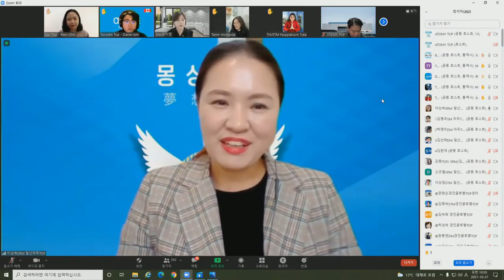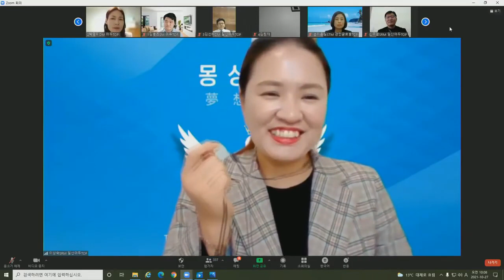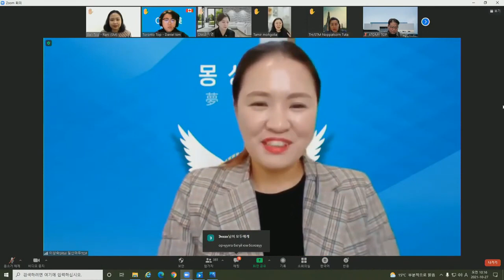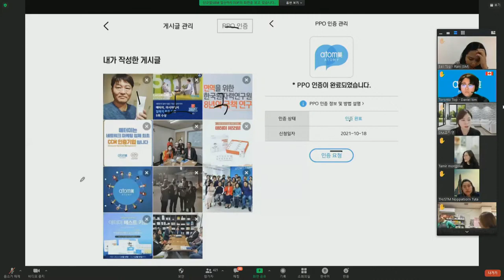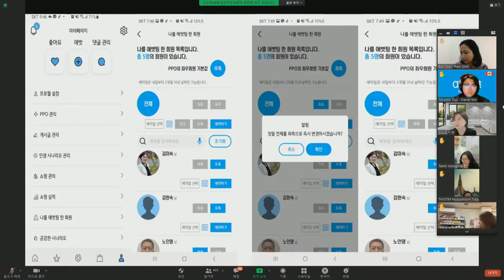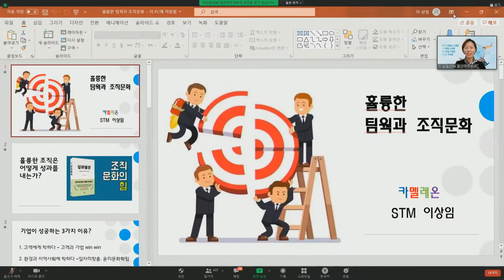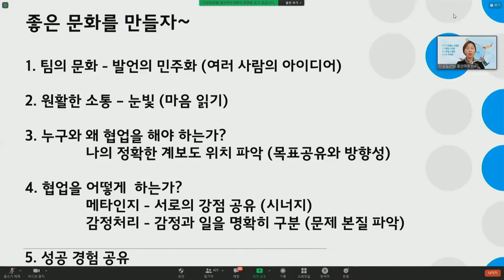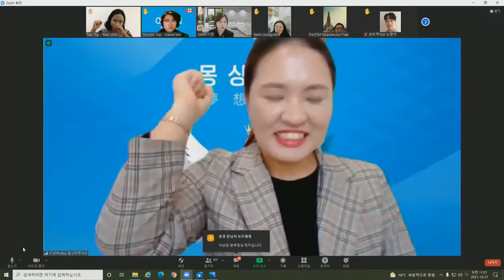애터미TOP수요통합조회